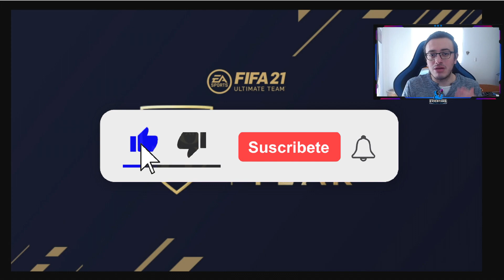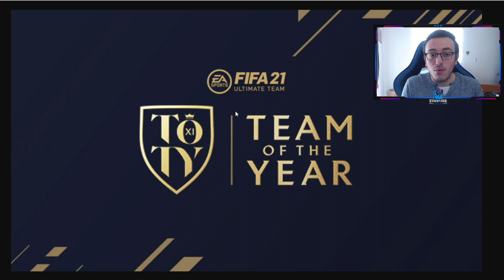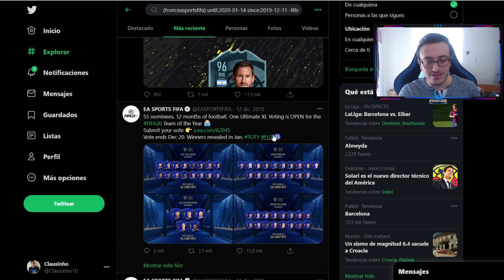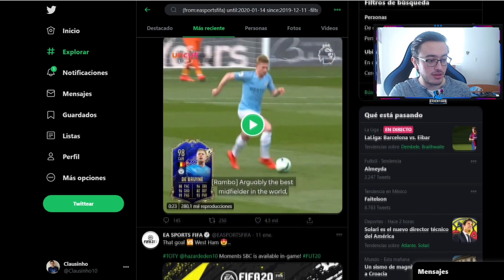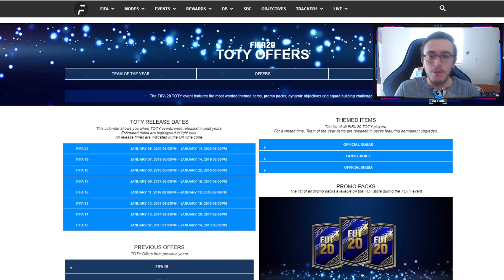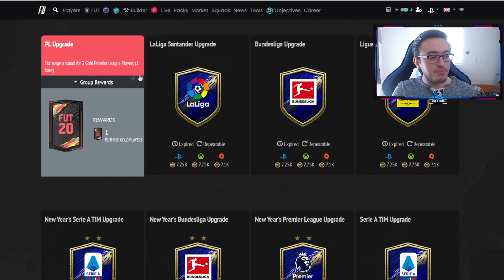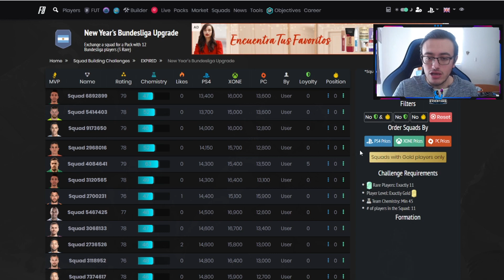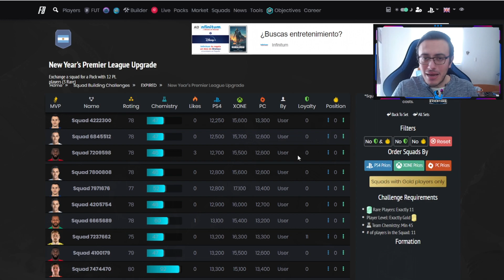PREPARACIÓN TOTY | FECHA DEL TOTY? GUARDAR O ABRIR SOBRES? | #1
- TikTok o más fácil: Clausinho_

0:00 Intro
0:44 Like para más videos
1:20 Que es el TOTY
1:40 Fecha TOTY
2:48 Nominados TOTY UT20
3:45 Fechas TOTY FIFA 20
5:59 Abrir o guardar sobres?
9:05 Mejoras de ligas
10:45 Recomendación para sacar TOTY
11:50 Streams en Twitch